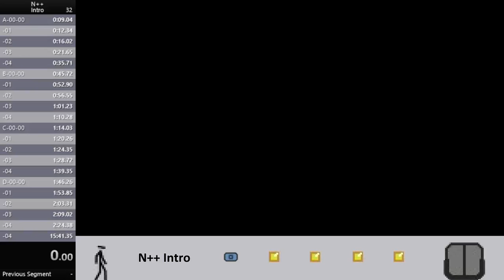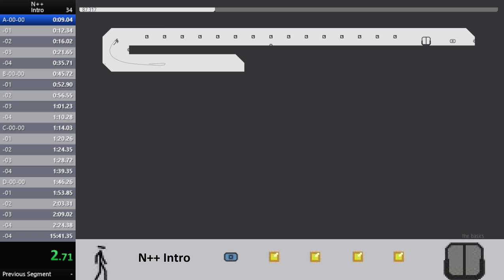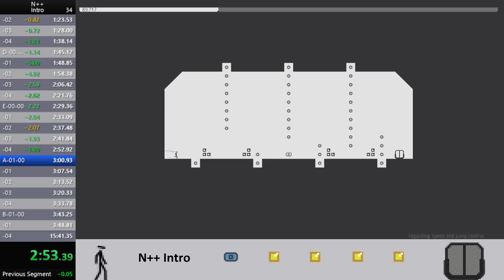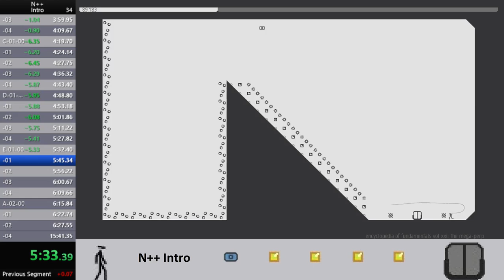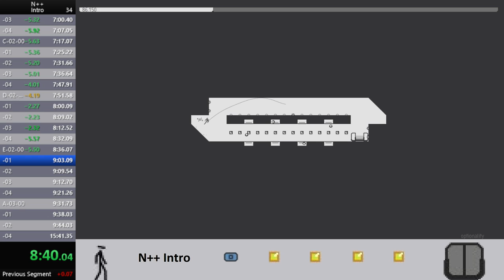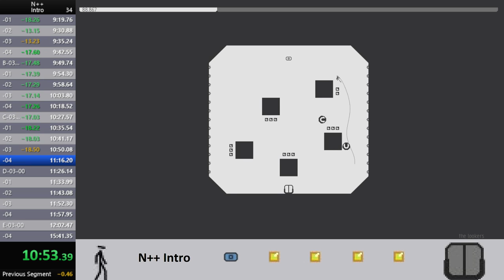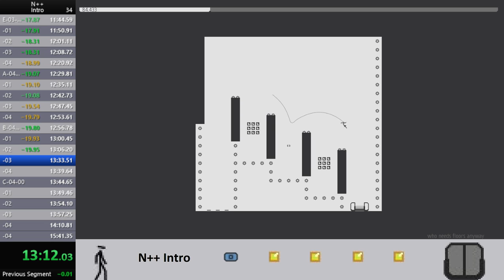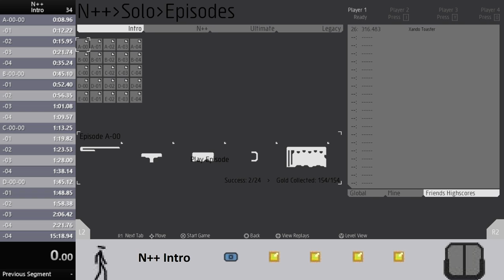N++ Intro Speedrun in 15m18s (Run starts at 2:38)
Run starts at: 2:38

I was listening to the album Whatever and Ever Amen while playing.
I was using the color epaper.